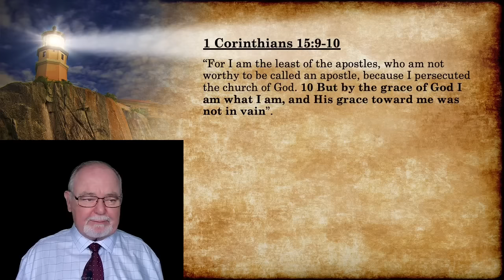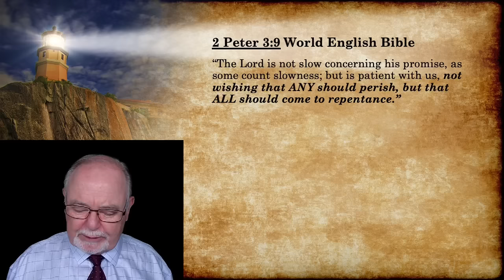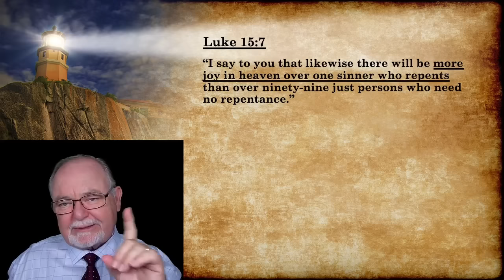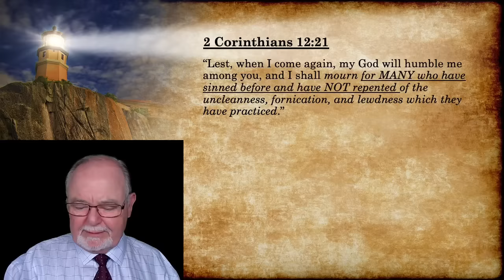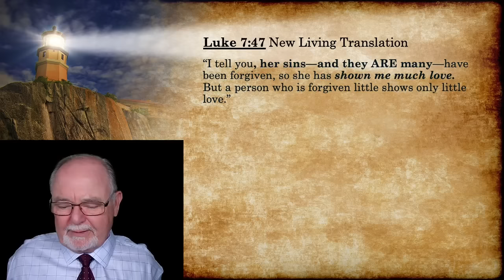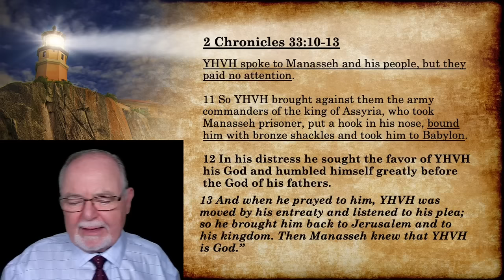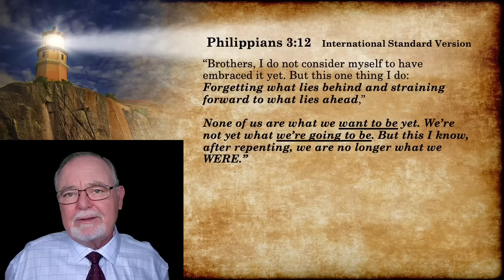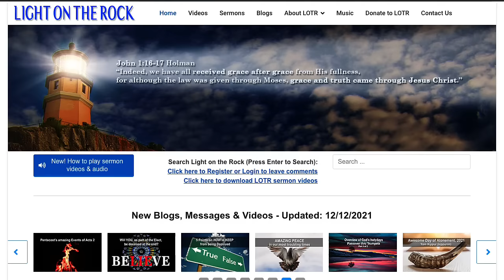God’s call to true REPENTANCE, Part 2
Jesus said if we don’t repent, we will perish (Luke 13:5). Have you truly repented in a godly way? Do you let other people repent and move on? Or do you feel some people’s sins are too bad for God or you to forgive? Can we forgive someone who sins against us over and over in one day and yet claims repentance each time and seeks our forgiveness? What did Jesus say? Who was the first person whom Jesus revealed himself to as the promised Messiah? Who was the first to see the risen Christ? If you were God, would you have forgiven terribly wicked King Ahab and king Manasseh? This sermon is as much about forgiving repentant people as it is about repenting, no matter the horror of your sins.